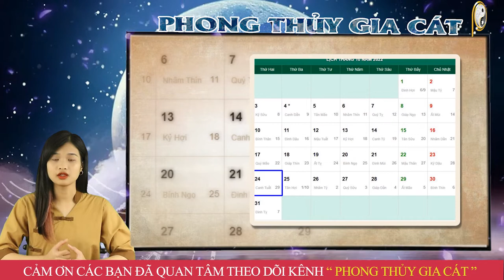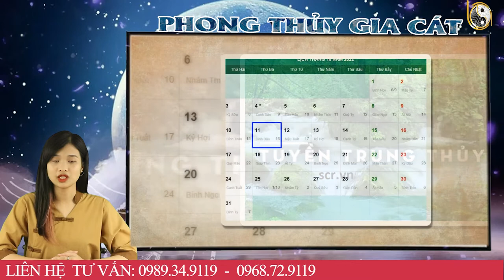Tháng 9 ÂL Năm 2022 Tuổi Mậu Thìn 1988 TRÚNG SỐ, Tiền Đè Ngạt Thở, Đổi Đời Giàu To Vào 10 Ngày Tới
01. Linh phù giải hạn
02. Hồ lô hóa giải Ngũ Hoàng
03. Mai Hoa Phú Quý
04. Gương bát quái tinh cầu
05. Kim bài thái tuế 2023
06. Vòng tam hợp Dần Ngọ Tuất
07. Vòng tam hợp Thân Tý Thìn
08. Vòng tam hợp Hợi Mão Mùi
09. Vòng Tam Hợp Tỵ Dậu Sửu
10. Bát bảo tâm kinh
11. Minh Quang pháp bảo cầu
12. Minh Quang pháp bảo lục giác
13. Tỳ Hưu Lộc Tài (Đồng)
14. Tỳ Hưu Khai Vận ( Bạch Ngọc)
15. Bách Niên Tụ Tài ( tụ tài lộc)
16. Song long ngọc ấn ( ấn thăng quan)
17. Kim bài ngũ Lộ Thần Tài
18. Hồ lô bình an ( treo xe)
19. Móc khóa văn xương
20. Ống bút văn xương gỗ đào
21. Bút văn xương gỗ đào
22. Bút văn xương gỗ đào nhỏ
23. Hoa mai kim tiền ( mạ vàng )
24. Các vật phẩm phong thủy khác